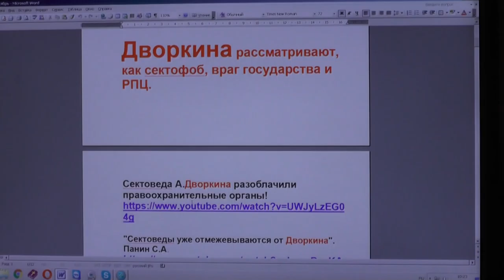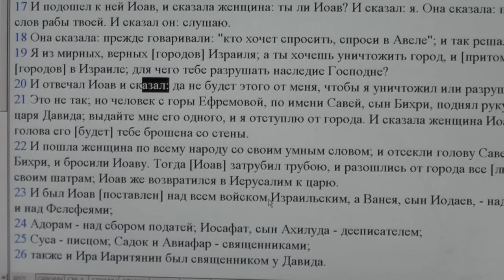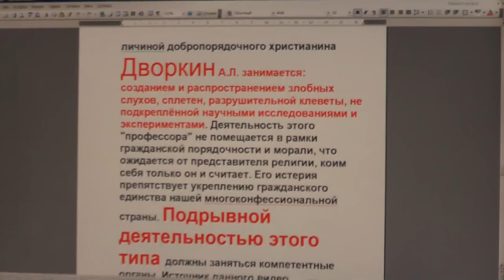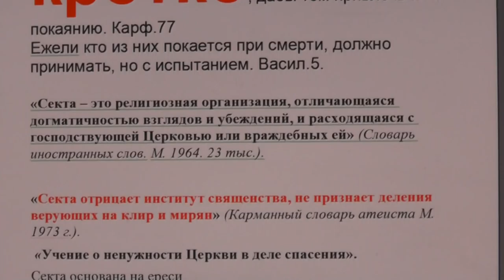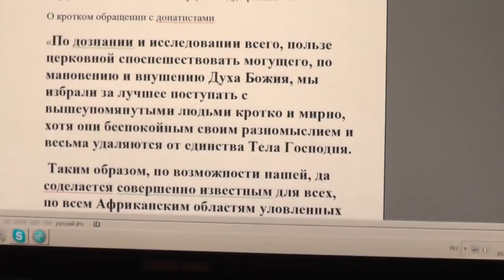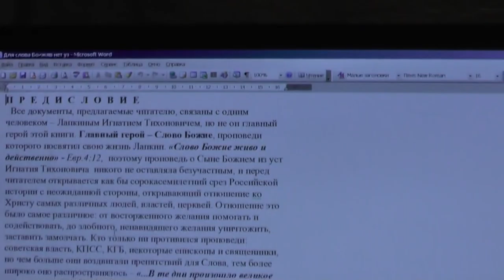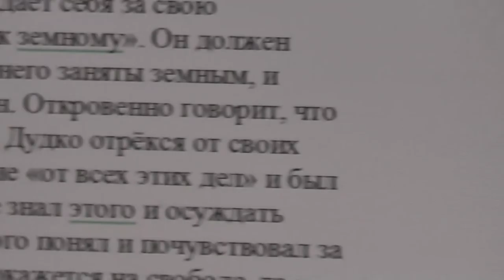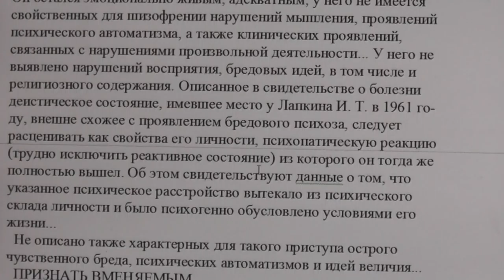Молитесь о Дворкине А. Л. , да сгинут навеки плоды его злодейской деятельности. 18. 09. 2016.